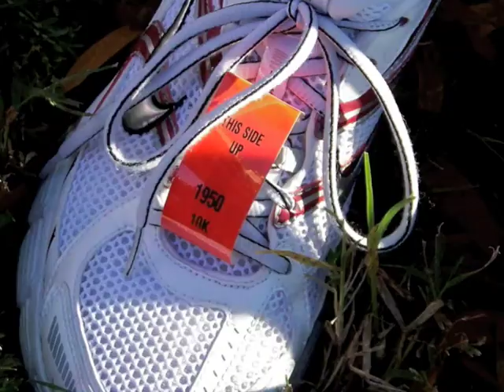GLENN 10K RACE segment of the Marine Corps Marathon 2009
On Sunday, October 25, 2009, Glenn Fitzpatrick participated in the Marine Corps 10K in Washington, D.C.

His dad, Mike Fitzpatrick, his sister Anne and myself met up with him afterwards

-- Mary Berilla Fitzpatrick